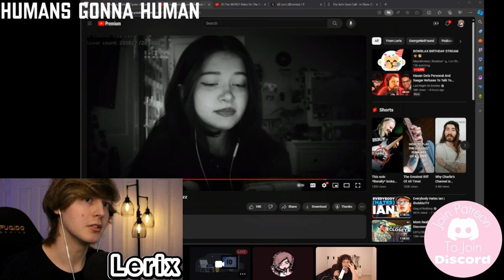Brittany Simon & Lerix Discuss GeorgeNotFound Vs. Caitibugzz